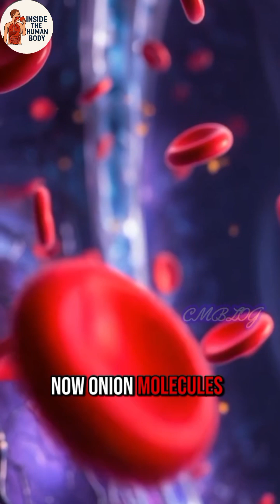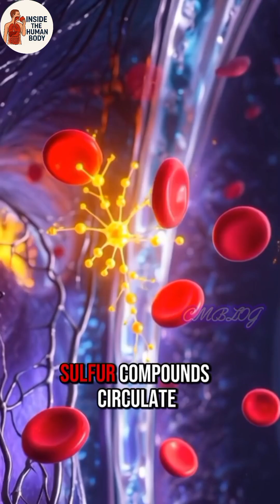What Happens Inside Your Body After Eating an Onion?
Ever wondered what really happens inside your body after you eat an onion?
From the moment you bite into it, onion releases powerful sulphur compounds, enzymes, antioxidants, and nutrients that travel through your entire digestive system.

In this video, we explore the journey of onion—from the mouth, esophagus, stomach, intestines, and finally into your bloodstream.
Discover how onion affects your eyes, breath, brain, heart, and liver.
This is a hyper-realistic internal body animation you’ve never seen before!

🍽️ Learn the science behind onion digestion
🧬 See how your body reacts internally
🔥 Understand why onions burn, smell, and detox your system
💪 Health benefits revealed

Watch till the end for the full inside-the-body transformation!

onion digestion

what happens after eating onion

onion inside human body

onion benefits

onion sulphur compounds

onion stomach reaction

how the body processes onion

onion health benefits

internal body animation

onion metabolism

what onion does to your body

onion antioxidant quercetin

raw onion digestion process

onion video tutorial